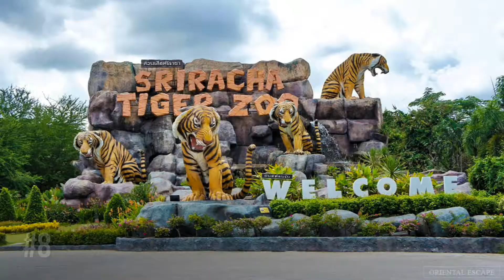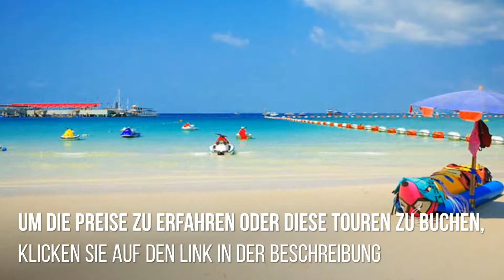Top Sehenswürdigkeiten und Orte in Pattaya, Thailand / Rezension / Avitip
Unterkunft
Touren und Aktivitäten
Die besten Angebote reisen wie ein Einheimischer